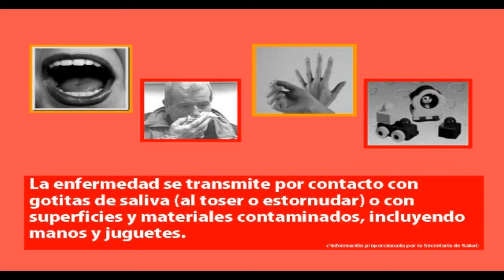RODRIGO MEDINA CAMPAÑA INFLUENZA 1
RODRIGO MEDINA CAMPAÑA INFLUENZA. GRUPOCONCEPTOG Y VOLUNTARIADO  MANIFIESTA SU APOYO  A RODRIGO MEDINA DE LA CRUZ